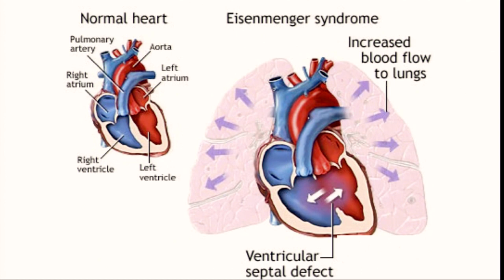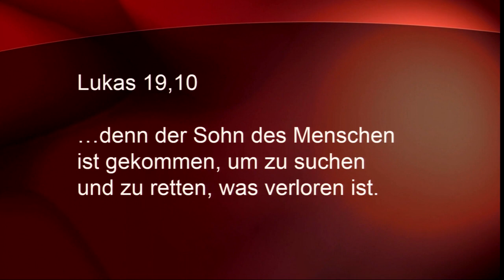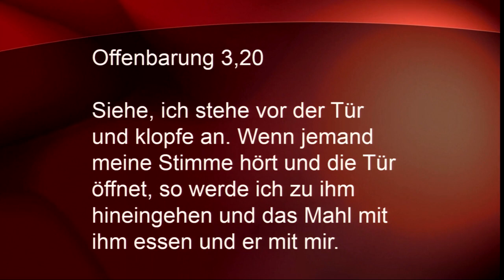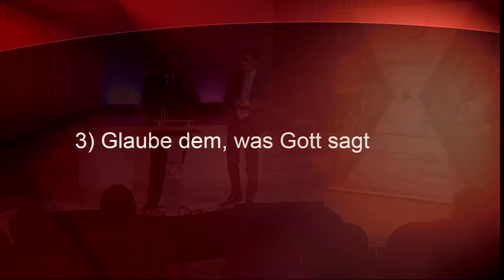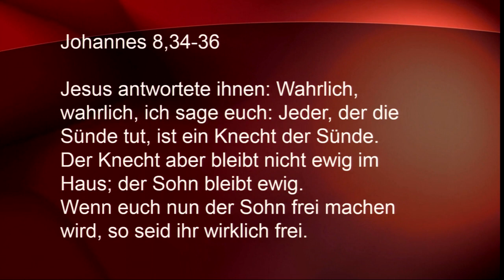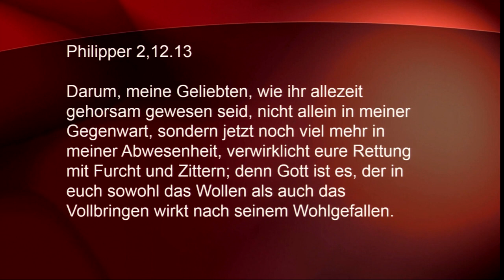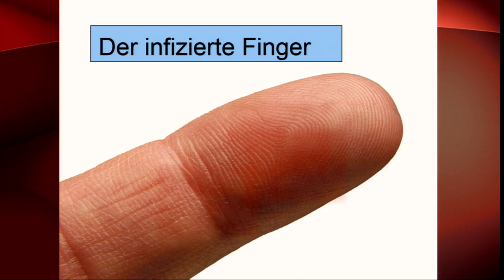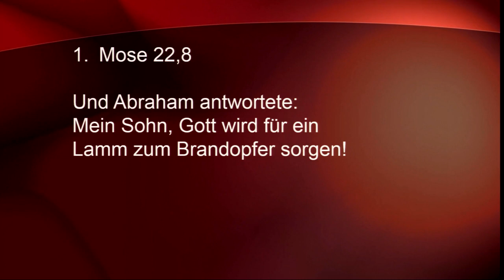Begegnet, Begeistert, Berührt: 1. Im Herzen des Himmels – Du gehörst mir